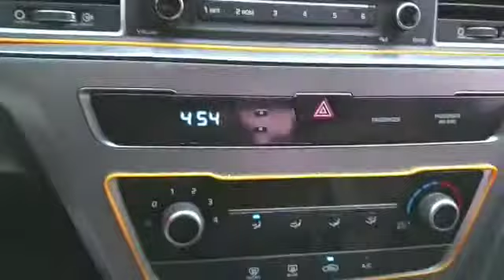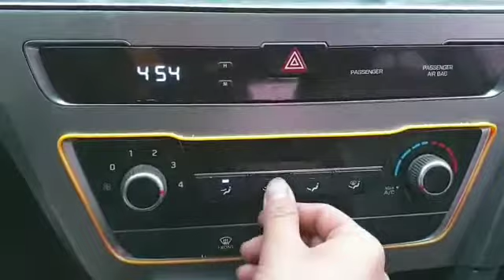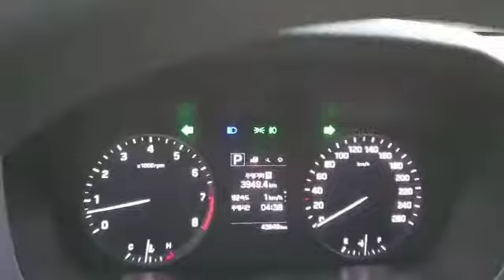LF SONATA GA186298